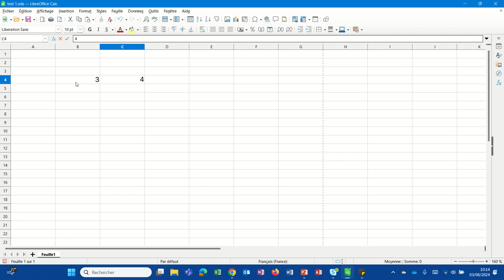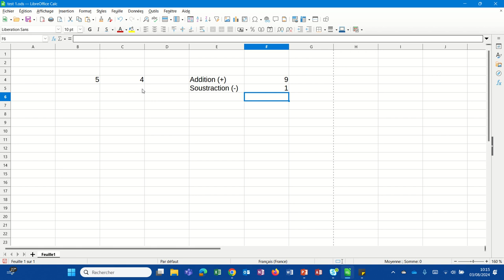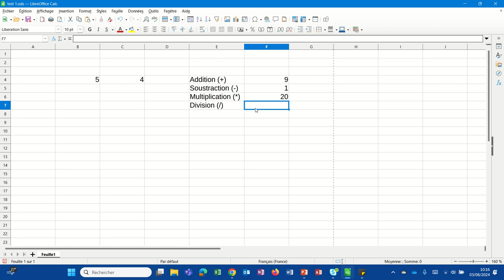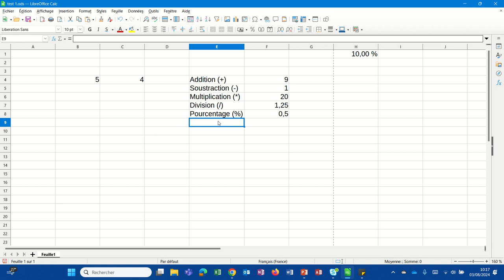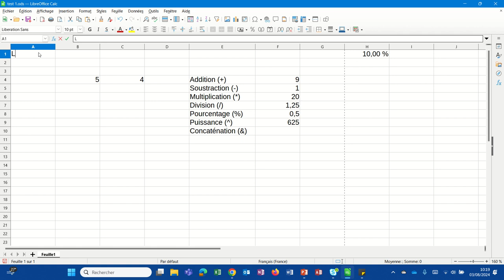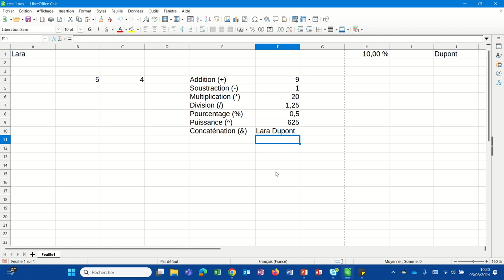Les principaux opérateurs sur Libre Office Calc (LibreOfficeCalc003)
Nous présentons ici les principaux opérateurs mathématiques (addition, soustraction, multiplication, puissance, pourcentage et puissance) et opérateurs de texte pour réaliser la concaténation.